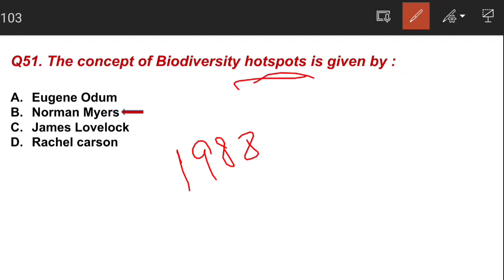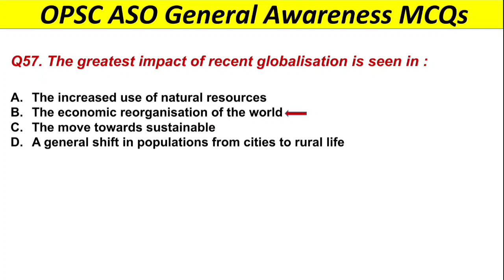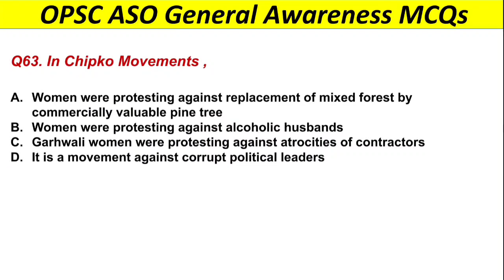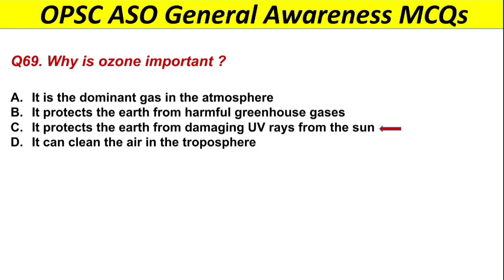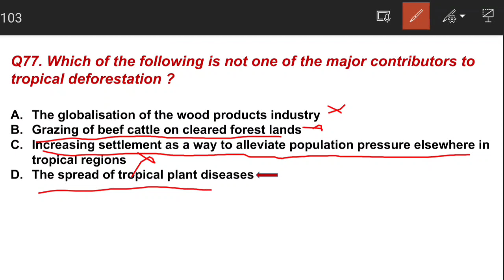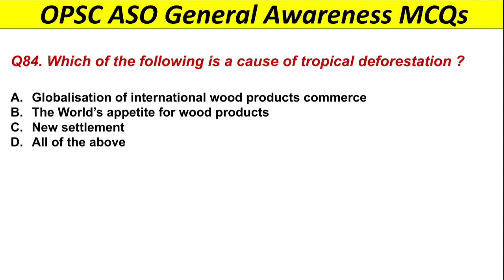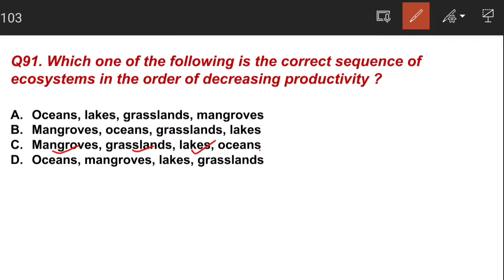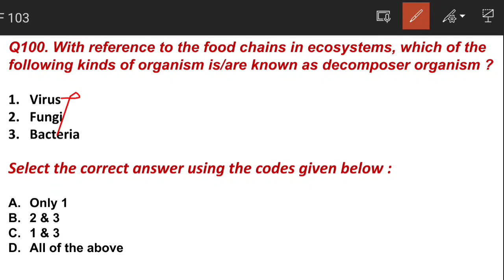OPSC Syllabus | Issues of Environmental, Ecology, Biodiversity & Climate change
ASO GENERAL AWARENESS COMPLETE SYLLABUS VIDEOS
                               ::(MUST WATCH)::

 (ODISHA CURRENT AFFAIRS Are also Included)

About The Video :
Here I presented OPSC ASO syllabus based ecology & environmental issues, Biodiversity & climate Change MCQs .Part 2
This video is for all govt. exams like  OPSC ASO CIVIL Exams.